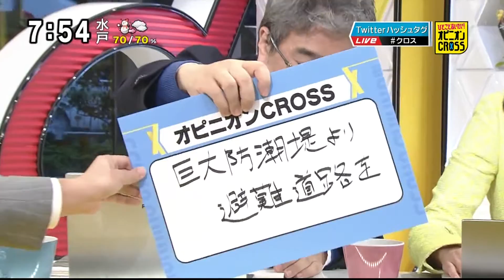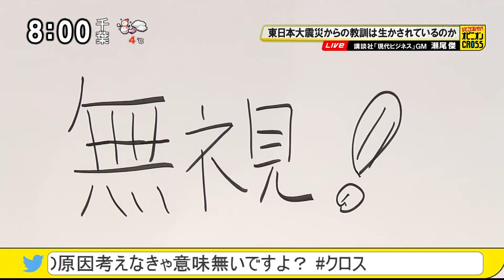瀬尾傑「巨大防潮堤より避難道路を」 津波からの避難 車で渋滞～災害時 車があれば車で避難したいと思いますか？ [モーニングCROSS]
2016年11月24日(木) モーニングCROSS - ひとこと言いたい！オピニオンCROSS・エンディング
瀬尾傑（講談社「現代ビジネス」GM）・みんなの意識調査！
【出演】堀潤 / 宮瀬茉祐子 【コメンテーター】瀬尾傑 / 山口真由 / 井上和彦

0:44 みんなの意識調査！「災害時 車があれば車で避難したいと思いますか？」 途中経過
7:13 みんなの意識調査！「災害時 車があれば車で避難したいと思いますか？」 最終結果